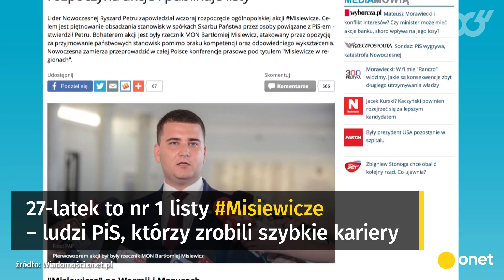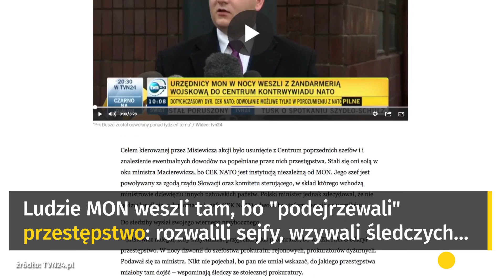Bartłomiej Misiewicz zawieszony | Onet100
Bartłomiej misiewicz został zawieszony w prawach członka Prawa i Sprawiedliwości. Ma to związek z nową pracą, którą otrzymał.